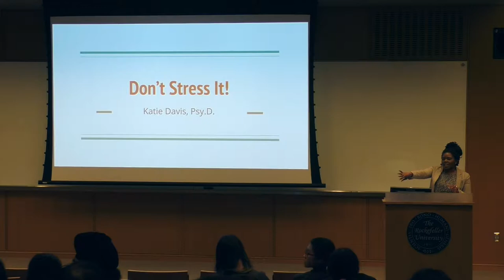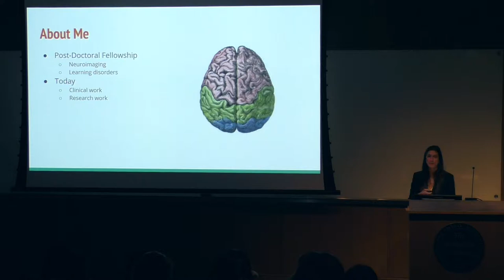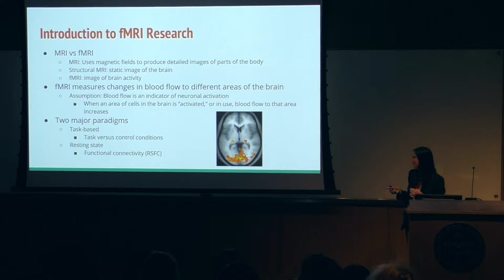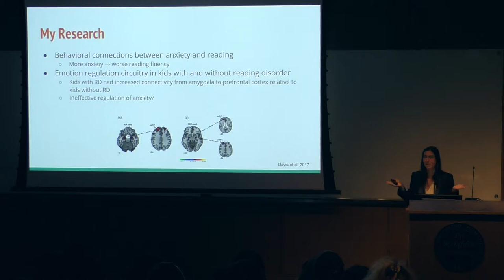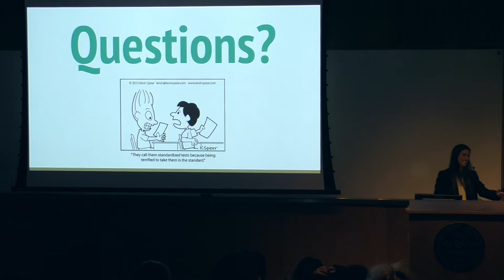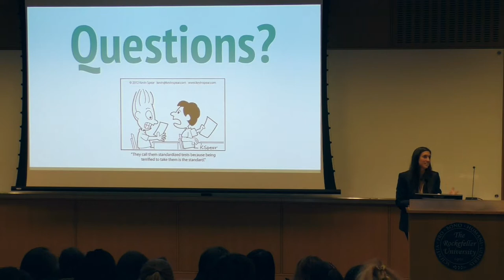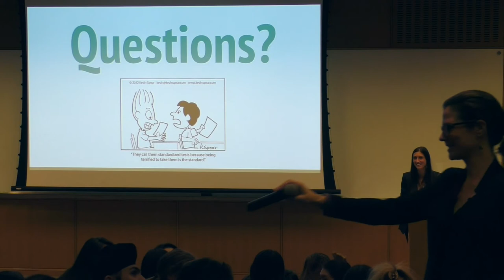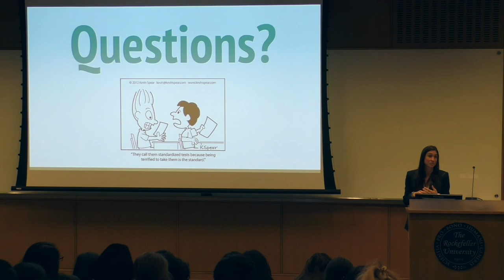RockEDU Presents: Don't Stress it w/Dr. Katie Davis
As a practicing clinical psychiatrist, Dr. Davis discusses best practices that can help reduce school-related anxieties. She speaks about her fMRI research on the connection between learning disorders and anxiety, and share strategies to reduce school-related anxiety to improve studying.